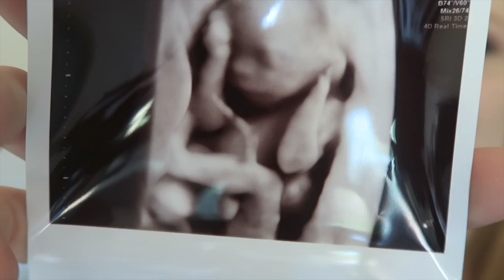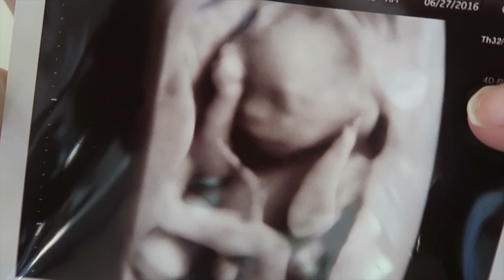20 WEEKS PREGNANT - SURPRISE RUINED?!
" JesssFam "